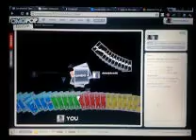omgpop booya hack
crazy booya hack